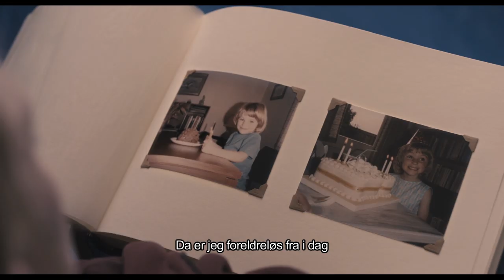Trailer STILL LIFE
STILL LIFE - På vegne av venner

Uberto Pasolini har laget en nydelig og gripende film om verdighet og om den lille mannens kamp mot systemet.

John May er en mann med et varmt hjerte og stor omsorg for sine klienter - mennesker som ofte har levd et ensomt og tilbaketrukket liv. Når de dør er det Johns oppgave å finne fram til slektninger eller venner.